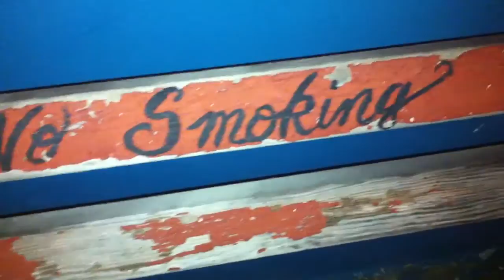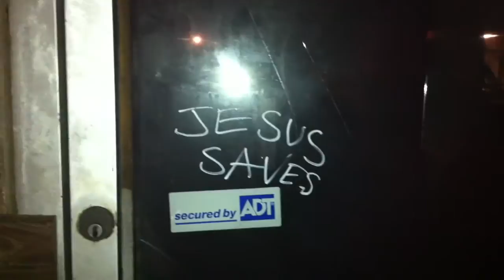Midnight Walk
via YouTube Capture. Like playing with a box of crayons.